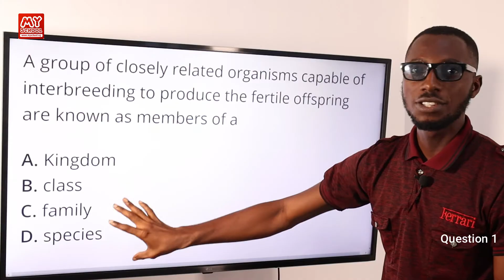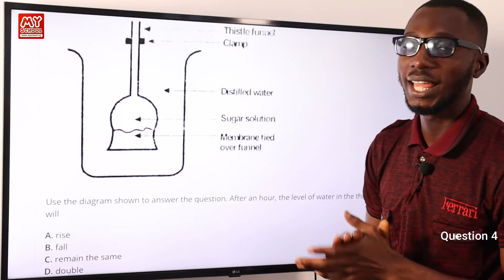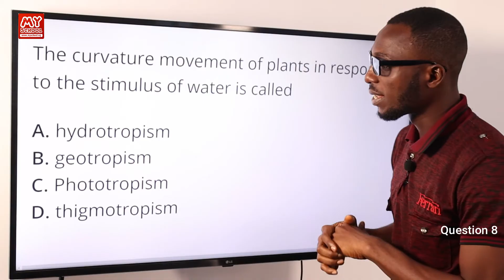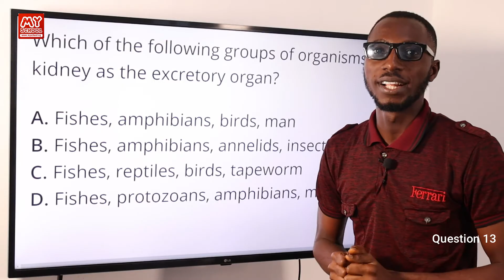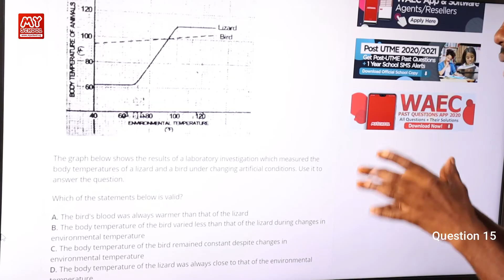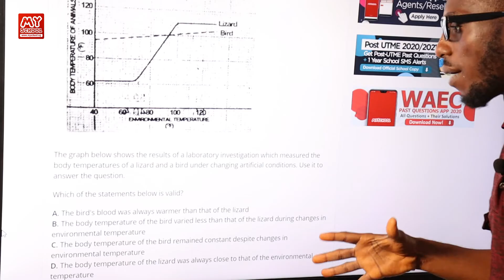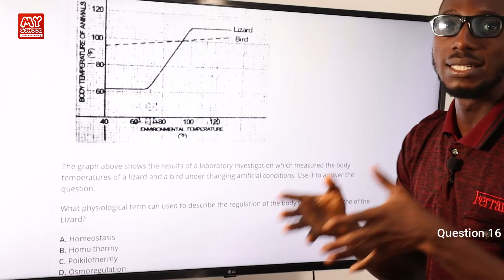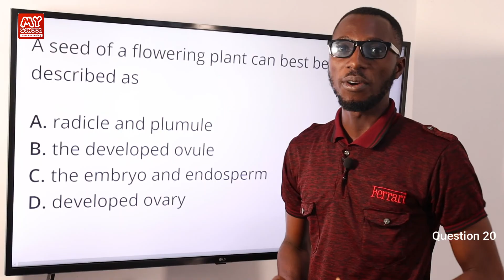JAMB CBT Biology 2018 Past Questions 1 - 20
Watch this video showing detailed (step by step) explanations and solutions to the 2018 JAMB CBT Biology Past Questions, specifically from questions 1 to 20.

If you like this sort of content, and you want us to upload more of this content for free, let us know by clicking the "like" button, then subscribe to this channel, and also tap on the bell notification to get notified once we've updated any of the questions above.

To see where we're sourcing the questions in this video, which will enable you to follow this video tutorial, and to also get a list of all the questions for JAMB Biology for 2018, see this link;

For other free videos of the other questions, complete with explanations and solutions for JAMB Biology for 2018, please follow their respective links below;

If you have issues with any academic questions, we have an army of solutions providers on the Myschool website. We will answer your question within minutes. Just post your biology problems at this link;

1. JAMB CBT Practice Mobile App;
2. JAMB CBT Practice Software;